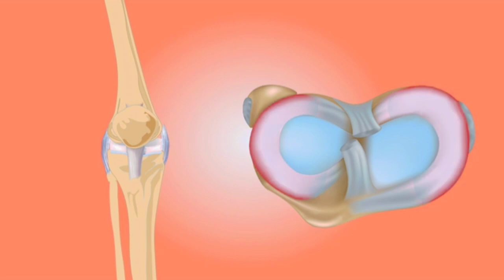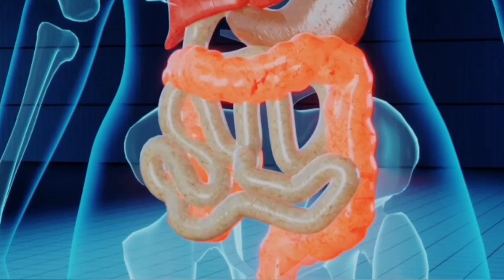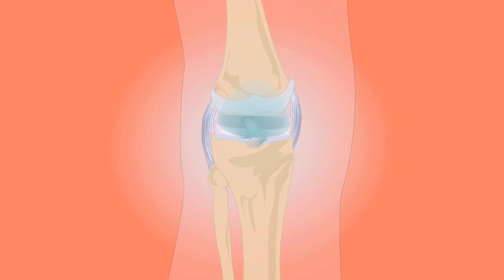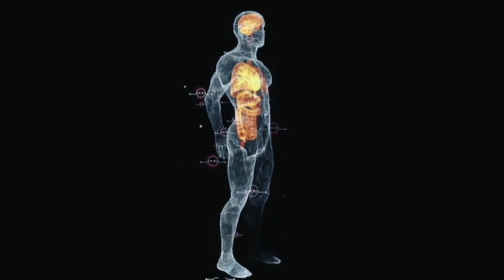हड्डियों से आने लगी है कट-कट की आवाज तो तुरंत खाना शुरू करें ये चीजें /For Cracking Sound Of Joints.